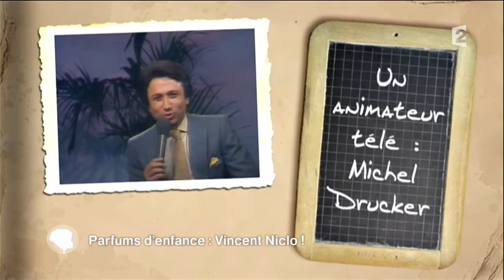Vincent Niclo: ITW " Parfum d'enfance" émission " C au programme "( 26/05/2015)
VINCENT NICLO ESPAÑA FANS: Aquí está la página de facebook bilingüe